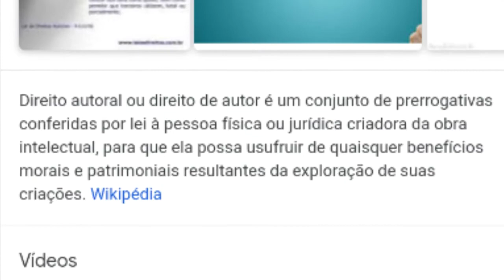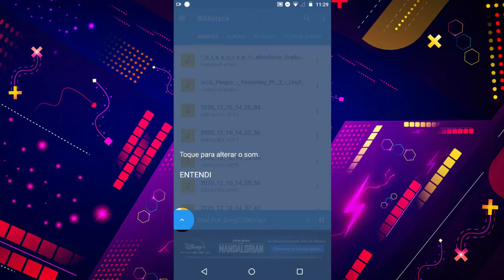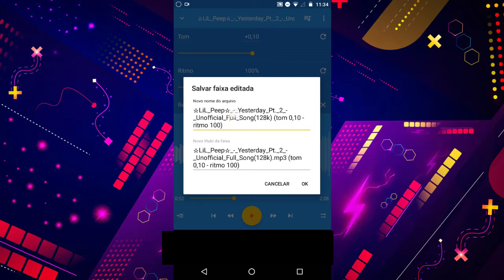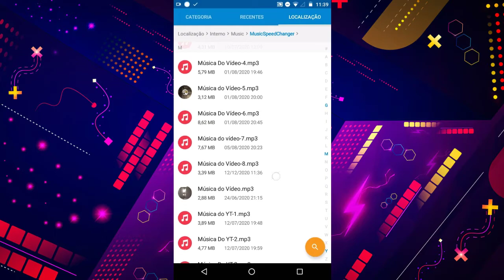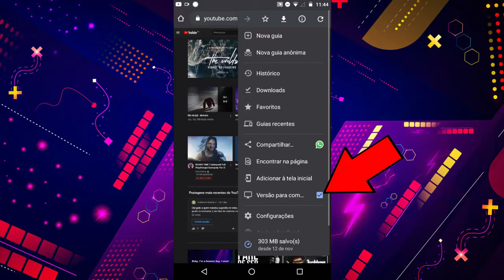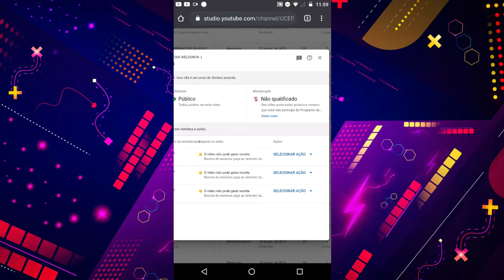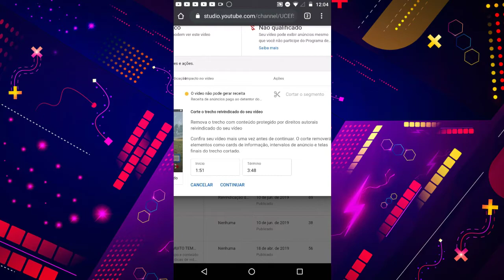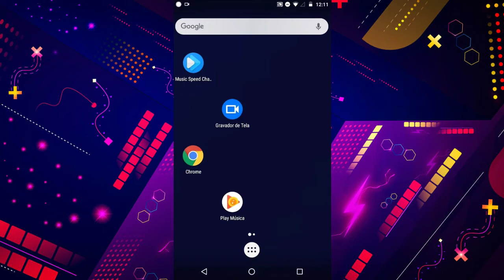COMO REMOVER DIREITOS AUTORAIS DE UMA MÚSICA E COMO TIRAR DIREITOS AUTORAIS DE UM VÍDEO - 2020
Pra quem é "YouTuber" endepende do assunto, sabe que temos problemas diários em relação aos direitos autorais nos vídeos, pois nem sempre tomamos cuidado, e isso pode deixar nossos vídeos expostos a tomar essa reivindicação. Mais se você sempre tem problemas com direitos autorais e não sabe como resolver, nesse vídeo eu vou te mostrar 2 formas para remover os direitos autorais não só das suas músicas como também dos vídeos que você já postou no YouTube.

Oque são direitos autorais? Direito autoral ou direito de autor é um conjunto de prerrogativas conferidas por lei à pessoa física ou jurídica criadora da obra intelectual, para que ela possa usufruir de quaisquer benefícios morais e patrimoniais resultantes da exploração de suas criações.

✔️ Quer saber como remover os direitos autorais das suas músicas antes de postar no YouTube? Assista esse vídeo

Direitos autorais são os direitos que todo criador de uma obra tem sobre a sua criação. Esse direito é exclusivo do autor. Então caso use ou copie algo que esteja protegido pelos direitos autorais, é bem provável que você não ganhe nada, e sim o dono dos direitos.

Com o passar do tempo o youtube foi ficando mais rígido e mais amigável, chegando até disponibilizar a opção para nós (criadores) poder retirar os direitos autorais que recebemos. *Como mostrei no vídeo*.

✔️ Quer saber mais sobre o YouTube? Aqui deixo uma playlist onde mostro Atualizações e novidades da plataforma

Teste o app que usei no vídeo, caso não funcione com o YouTube, tente usar em alguma outra rede social.

🕒 Assista o momento que quiser
0:00 Introdução + oque é direitos autorais?
1:23 | 1° Método com aplicativo p/ música
2:39 Oque é que o aplicativo faz?
3:00 Início do tutorial
5:15 Onde vai ficar a música?
6:24 Resumo do 1° Método com aplicativo para direitos autorais em músicas
6:53 Aviso!
7:14 | 2°Método com o YouTube Studio p/ vídeo
8:00 Início do tutorial
9:05 Como achar os vídeos com reivindicações?
9:25 Oque é pra fazer quando encontrar o vídeo?
9:48 Os direitos autorais afetam meu canal?
10:29 Onde clica para remover os direitos?
11:35 Tirando a reivindicação de direitos autorais
12:13 Aviso!
12:31 Continuação.
13:32 Final mais conclusões adicionais do tutorial/vídeo

🔎Referências:

• Fundo foto criado por natanaelginting - br.freepik.com

ℹ️INFORMAÇÕES

📲Meu celular: Moto G4 Play / Android 7.1.1